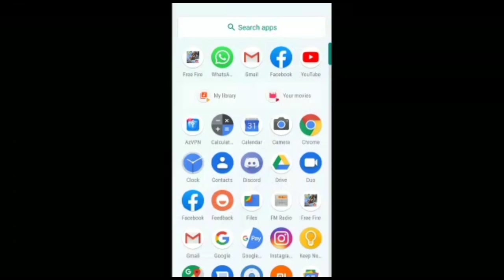TONIGHT 12AM UPDATES || EMOTE IN DISCOUNT || NEXT WEAPON ROYALE? || SEPTEMBER ELITEPASS IN DISCOUNT?